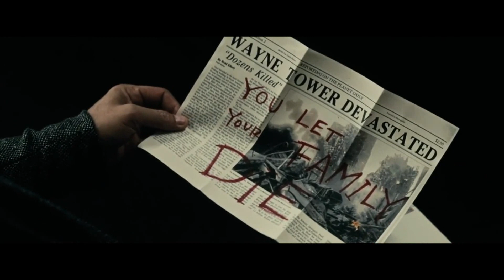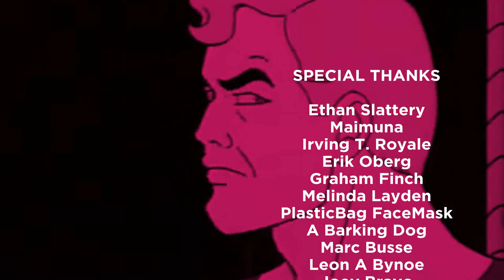Fine, I'll Talk About Aquaman | Renegade Cut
During my DCEU mini-series, the comments sections were filled with "What about Aquaman?!" The mini-series was written before Aquaman was released, but...fine. Here are my thoughts on Aquaman. It sucks both for political and filmmaking reasons.